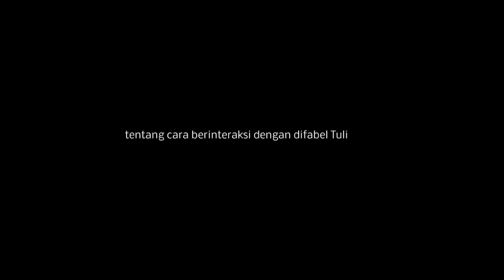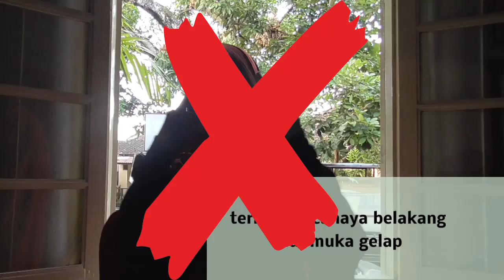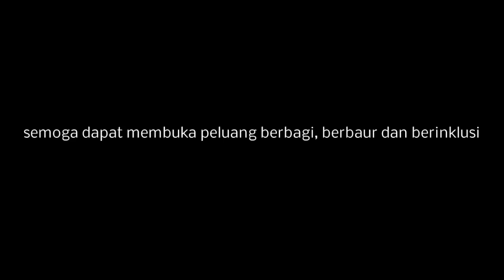Bagaimana Berinteraksi dengan Tuli? | Solider Channel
Bingung berinteraksi dengan Tuli?
Video ini memberikan panduan bagaimana cara berinteraksi dengan Tuli dengan tepat.
Komunitas Tuli berbeda dengan lainnya karena ada budaya yang unik milik mereka yaitu adanya bahasa isyarat. Bahasa isyarat yang menjadi peradaban mereka sebagai sarana untuk mengaktualisasi  diri untuk merangkul perbedaan di masyarakat.
Mari berinklusi.